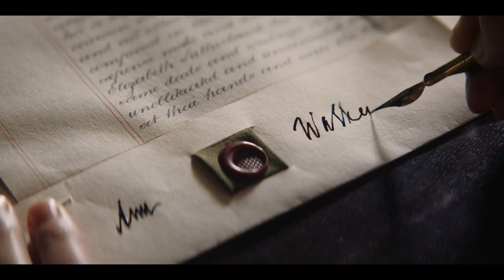Gentleman Jack Segunda Temporada | Trailer Oficial | HBO Latinoamérica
Un nuevo capítulo empieza. GentlemanJack regresa el 25 de abril a HBOLAT y HBO Max.